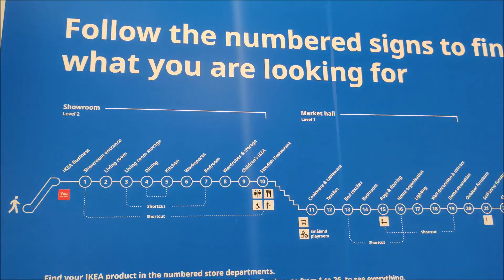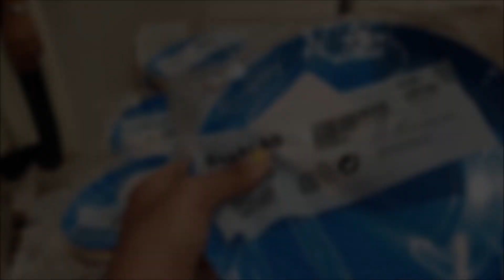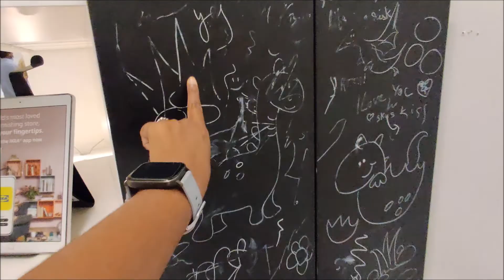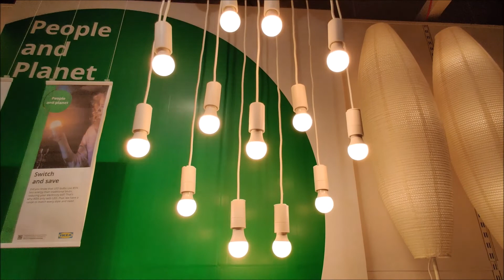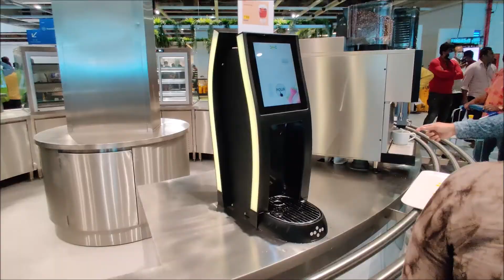EXPLORE IKEA BENGALURU| COMPLETE TOUR OF EACH SECTION| Is It Worth Going | What U CAN BUY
Let me take you through the Complete tour of Ikea Bengaluru which is recently opened in nagasandra Bengaluru  This Video has all th einformation about each sections in Ikea What you can buy , what u can see. Is it really worth going to IKEA